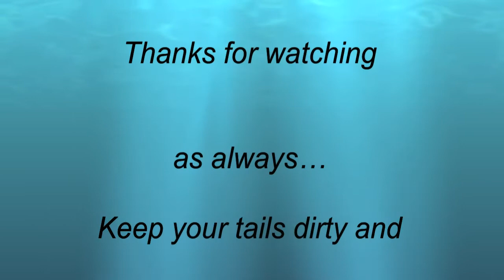DirtyTail Fishing: Kayak Fishing East Matagorda Bay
Took the kayak out to East Matagorda Bay on June 14, 2013.  First time to fish East Matty from the kayak so I was just planning to check everything out.  Ended up having a pretty good day, following a rough morning start.